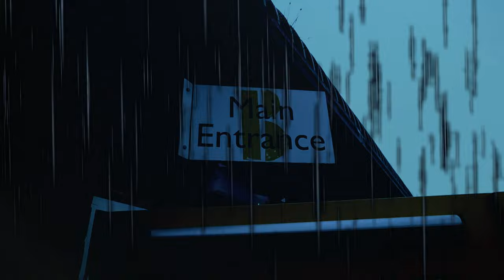Halloween from Radio Burton Street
Spook up your week with this new offering from Radio Burton Street